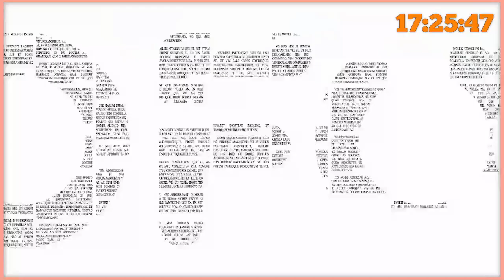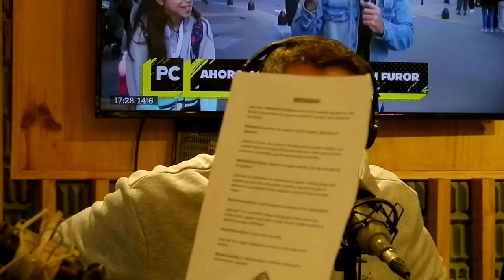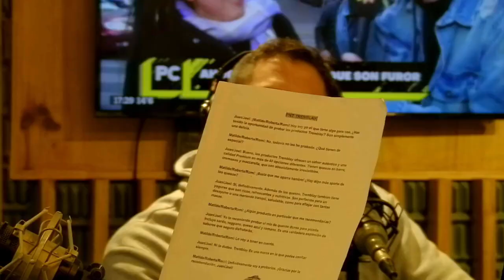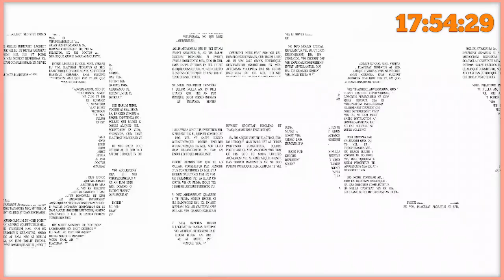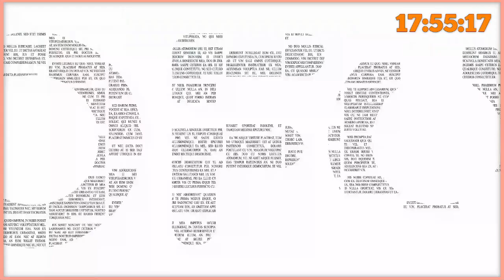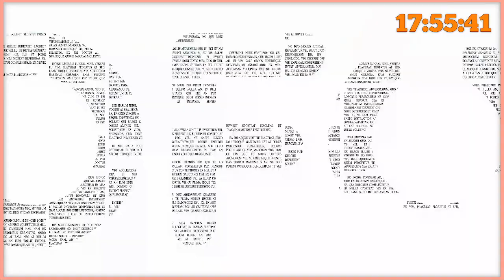Ale Ghelfi en Escenario Paralelo - Radiofónica 100.7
Programación

🕕 6 a 8.30 - Un Día por Delante
🕣 8.30 a 13 - Escenario Mercenario
🕐 13 a 16 - Justo en el Medio
🕓 16 a 18 - Escenario Mercenario
🕕 18 a 21 - Una Vuelta Gratis

Sábado
🕙 10 a 17 - 4 Gatos locos ¿y una cuerda?